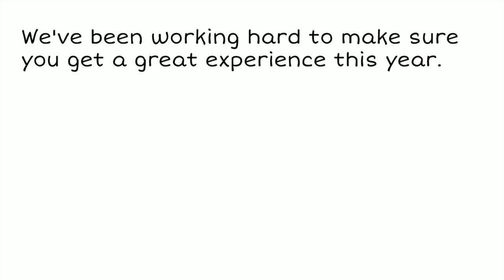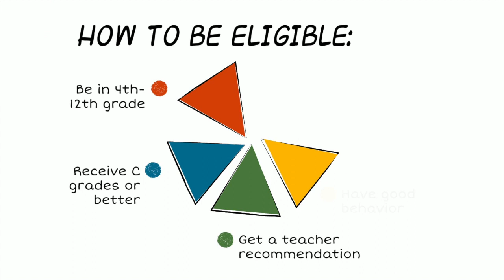What are SMILE Clubs?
Science & Math Investigative Learning Experiences (SMILE) is a Precollege Program at Oregon State University (OSU). SMILE clubs and events engage rural students in STEM activities that incorporate art, design and communication, and contribute to creative and innovative problem solving.

Produced by Alyssa Pratt